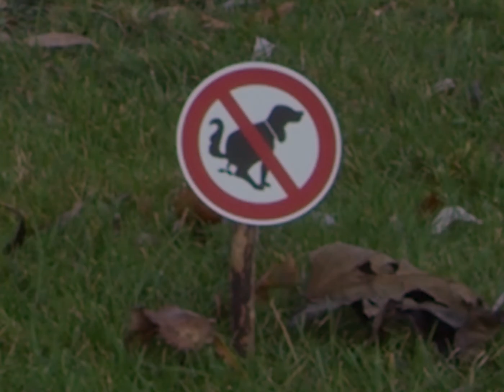KNARS - No Good Fun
If you want to make a difference and help out. Please buy some music you like at their bandcamp.

KNARS Conquers demons. Wanna Hang? Message + Moshpit

Credits:
Audio:
Music, lyrics, vox: Hollie
Addtional bassdesign: Lifecycle
Mastering Engineer: Stan Schakenbos

Filmed, lights,, edit and colour graded by: Visual Startup / Terry Kerbusch
Concept/Producer/Co-director: Hollie
Executive producer: Iris van der Vondervoort
MUA: Jenny Jelly
Costumes: Kalf Kostuums
Mouse: Rob's Prop Shop
Lead actor: Timo Tomassini
Additional Actors:
Phiip van Vorstenbosch, Rowan, Markku, Kristjan Schwartz, Marjolijn Kroon, Merthe, Femke, Marjorie, Nigel, Sherwin, Tijn Knaapen

Special thanks to: Colored Monkeys. Ijsselwonen, Ad Hoc,